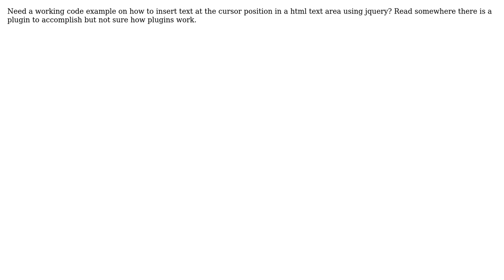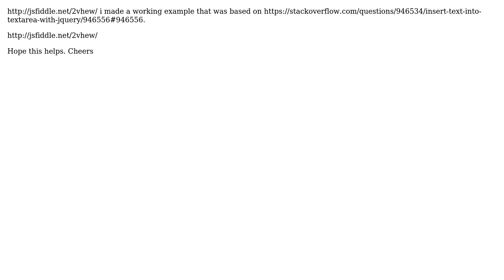Need a working example on how to insert text at the cursor position in a html text area using...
Need a working example on how to insert text at the cursor position in a html text area using jquery?

With thanks & praise to God, and with thanks to the many people who have made this project possible! | Content (except music & images) licensed under CC BY-SA | Music | Images & others | With thanks to user Edgar Villegas Alvarado user BWR and the Stack Exchange Network Trademarks are property of their respective owners. You are responsible for your own actions.